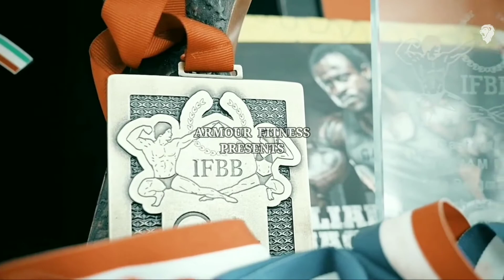William Bonac | Aim Olympia 🏆 | Bodybuilding motivation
William Bonac best workout motivation
william Bonac mr. olympia motivation

ARMOUR FITNESS

Epic videos credit:
1.Gorilla Wear USA:

Speech:
1.Ben Lional scott

ARMOUR FITNESS

ARMOUR FITNESS

- Fitness Motivation
- Gym Motivation
- Bodybuilding Motivation
- Aesthetics Fitness Motivation